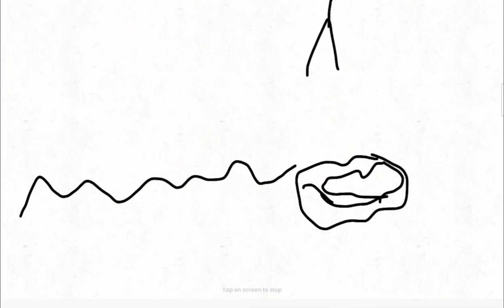My first animation.